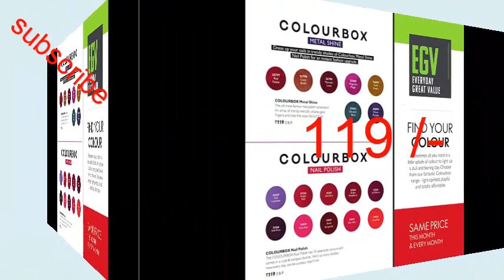ORIFLAME INDIA JUNE 2019 FLYER OFFER OFFER OFFER HURRY